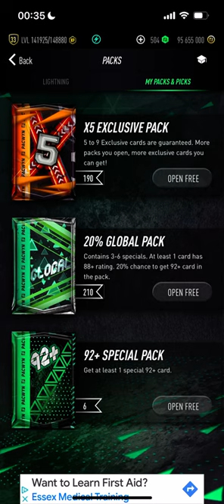I opened *15* X5 Exclusive Packs on PACWYN 24